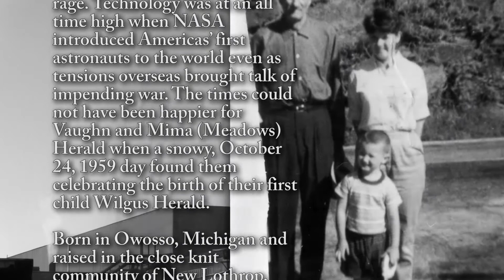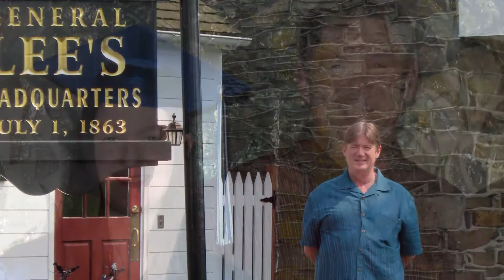Wilgus "Wig" Herald - Life Story Digital Film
Life Story Funeral Homes present the life of Wilgus "Wig" Herald of Vicksburg, MI. To read the obituary of Wilgus "Wig" Herald, to read the full Life Story, or to leave a memory or comment, please